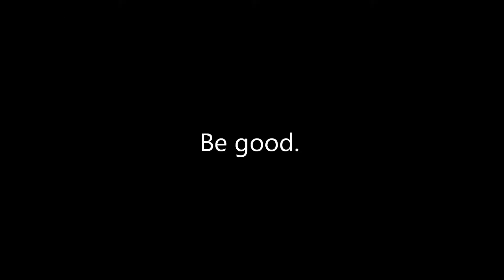Fitness Training @ Stepney Green Park FC 29 April 2017